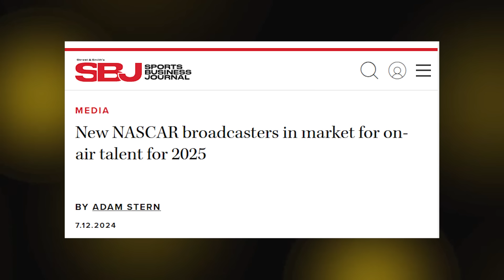Dale Jr Building His Dream Team? | NASCAR Broadcast Silly Season Rumors